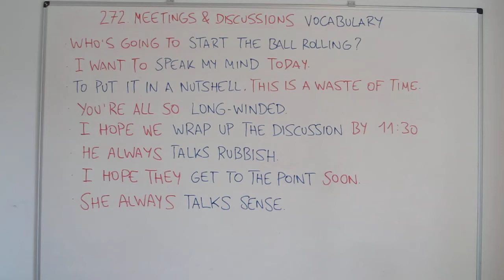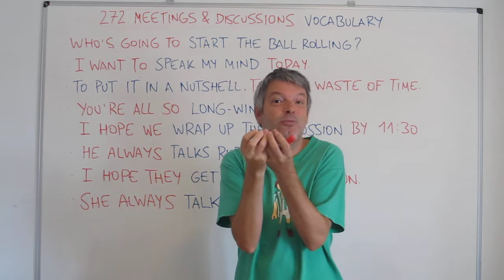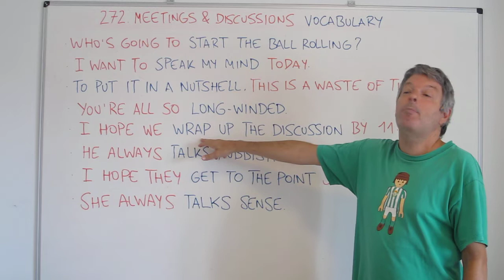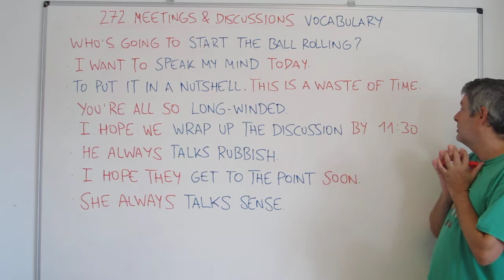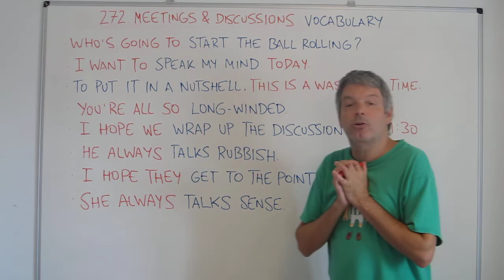Meetings & discussions vocabulary. Aprende inglés con Marcos (272)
Hoy traemos algo de vocabulario y expresiones útiles en una reunión o conversación.
También estamos en Facebook, Twitter e Instagram,.